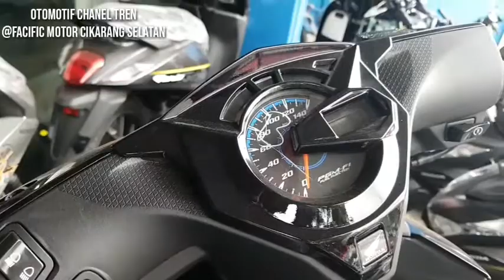HONDA BEAT STREET 2020 warna silver